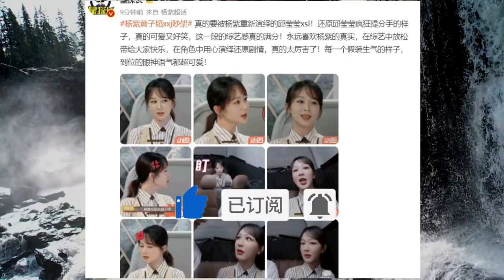杨紫高度还原邱莹莹角色，与黄子韬吵架，上演分手大戏，互怼拌嘴闹不停 【D.H娱乐新闻】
ENG SUB